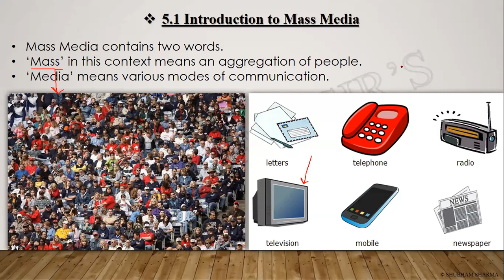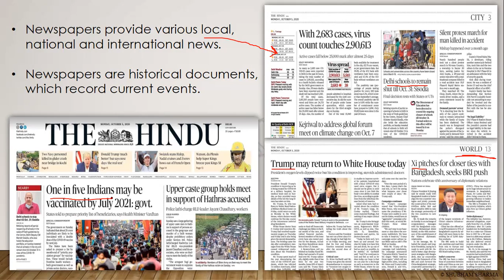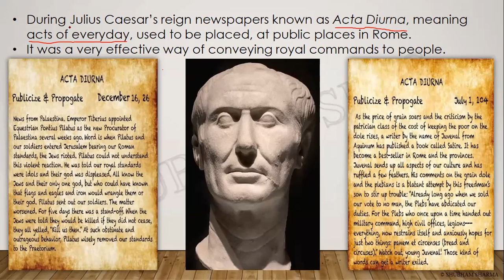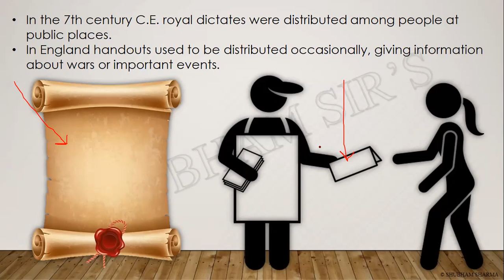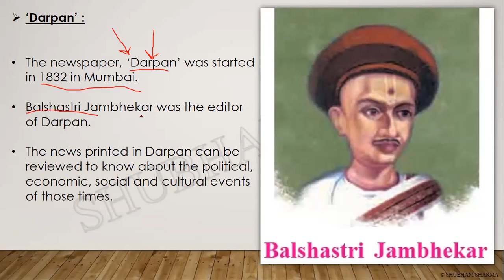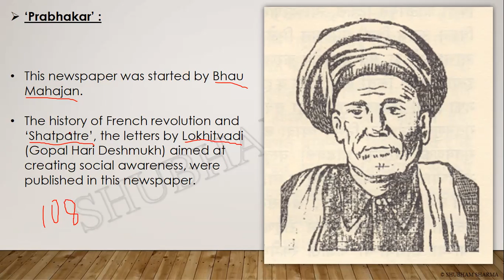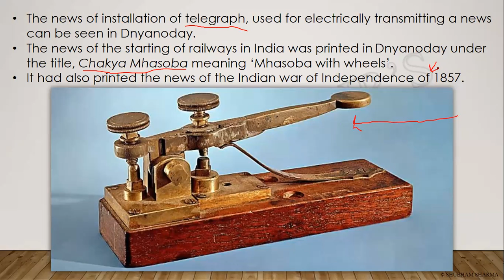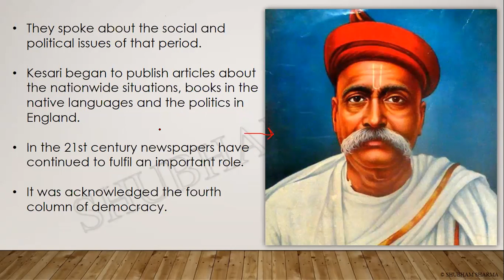Revision of Newspaper in India (Part 4), 10th History Chpt.5 Mass Media History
Online Zoom Lecture on
History chapter 5- Mass Media and History
Revision of Newspaper in India